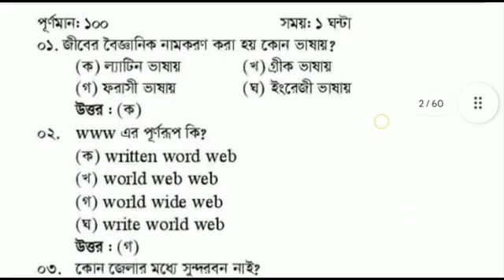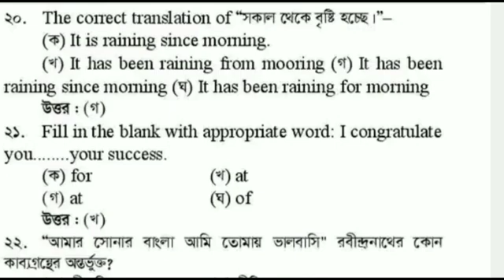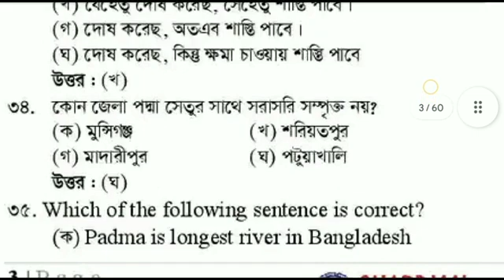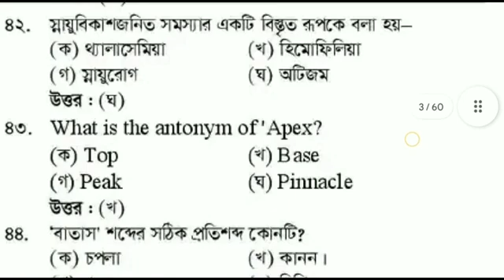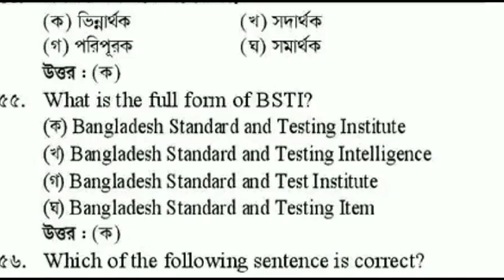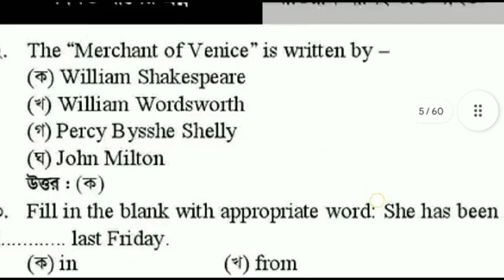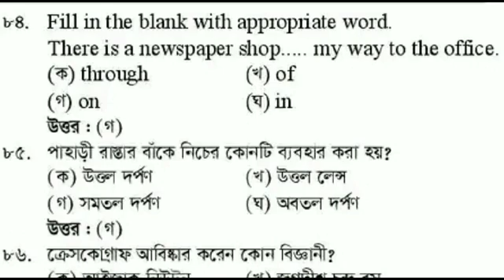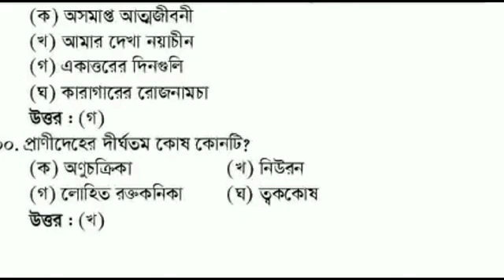diploma in nursing science and midwifery question 2022 ডিপ্লোমা ইন নার্সিং ভর্তি প্রশ্ন সমাধান 2022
ডিপ্লোমা ইন নার্সিং সাইন্স এন্ড মিডওয়াইফারি ২০২১-২২ শিক্ষাবর্ষে ভর্তি পরিক্ষার প্রশ্ন সমাধান

Diploma in Nursing Science and Midwifery Admission
ডিপ্লোমা ইন নার্সিং ভর্তি প্রশ্ন সমাধান ২০২২ ডিপ্লোমা ইন নার্সিং ভর্তি প্রশ্ন সমাধান ২০২১-২০২২
BSc in Nursing Admission solution 2022 BSc in Nursing Admission solution 2021-22
বিএসসি ইন নার্সিং ভর্তি প্রশ্ন সমাধান ২০২১-২২ বিএসসি ইন নার্সিং ভর্তি প্রশ্ন সমাধান ২০২২
বিএসসি ইন নার্সিং ভর্তি প্রশ্ন সমাধান ২০২১-২২ 21-22
বিএসসি ইন নার্সিং ভর্তি প্রশ্ন সমাধান ২০২১-২০২২ BSc in Nursing Admission Exam question Solution
নার্সিং রেজাল্ট nursing result
bsc nursing result 2021-22 nursing questions and answers 2021-22 nursing exam questions and answers
bsc nursing admission result 21-22 diploma nursing question solve 21-22
nursing result 2021-22 kivabe dekhbo ডিপ্লোমা ইন নার্সিং সায়েন্স অ্যান্ড মিডওয়াইফারি
ibn sina nursing institute নার্সিং
nursing admission 2021-22 question bsc nursing question paper 2021-22
diploma in nursing science and midwifery result nursing admission result 2021-22 নার্সিং ভর্তি পরীক্ষার রেজাল্ট কবে দিবে bsc nursing entrance exam question papers
nursing update
nursing admit card 2021-22, bsc nursing admission 2021-22, nursing exam kobe hobe 2021-22,
narsing vorti 2021-22, nursing admission 2021-22,
bsc nursing,
nursing exam date 2021-22,
nursing exam questions and answers, bnmc admission 2021-22,
bsc nursing result 2021-22, diploma nursing question and answer,
nursing course,
nursing admission,
nursing admission 2021-22,
nursing update,
bsc nursing entrance exam question papers,
diploma nursing admission 2021-22, Nursing admission date,
nursing admission date 2021-22, nursing update 2021-22,
nursing updates news, Nursing EducationBD
bsc nursing exam date 2021-22, nursing admission preparation, nursing admit card download 2021-22, bsc nursing admit card download 2021-22, bsc nursing result,
nursing preparation,
nursing result,
nursing news,
নার্সিং রেজাল্ট
nursing admission result 2021-22
nursing result
nursing exam result 2021-22
bsc nursing result 2021-22 bsc nursing admission 2021-22
nursing year result 2021-22 diploma nursing question and answer
nursing
diploma nursing admission question 2021-22 nursing result kobe dibe narsing vorti 2021-22 bsc nursing result নার্সিং
নার্সিং ভর্তি পরীক্ষার রেজাল্ট nursing admission 2021-22
nursing ar result kobe grameen caledonian college of nursing
diploma nursing question solve 2021-22 nursing results 2021-22
bsc nursing
nursing admission 2021-22 question নার্সিং ভর্তি পরীক্ষার ফলাফল
bsc nursing entrance exam question papers nursing result kobe নার্সিং ভর্তি পরীক্ষার রেজাল্ট কবে দিবে
nursing admission question 2021-22 nursing exam result
diploma nursing admission 2021-22 diploma nursing question 2021-22